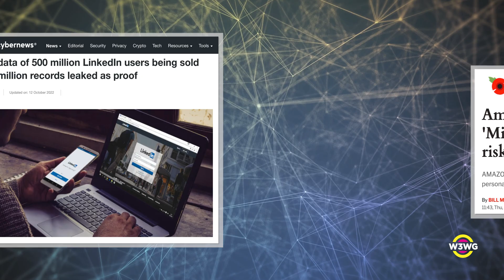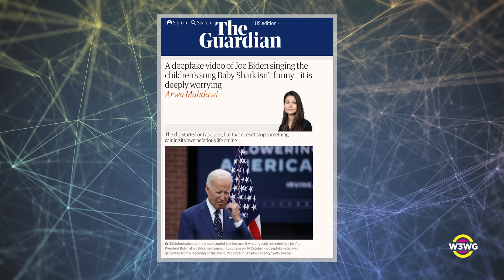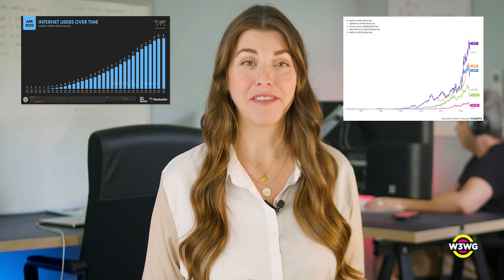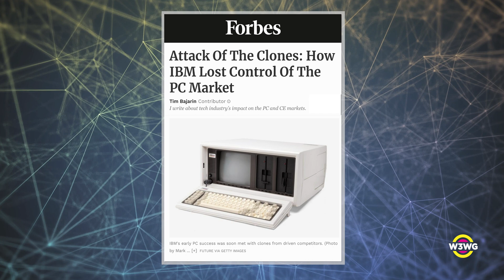What Is Web3 Infrastructure?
Infrastructure is the most important web3 use case no one is talking about yet!

When most people think of crypto, they think of the financial services use cases—like Bitcoin, DeFi, NFTs & ICO's because it's where the most money has been made (and lost!) so far. But there is a whole other aspect of crypto that will impact our daily lives more than financial services. It will change how we communicate and access information.

Web3 infrastructure is an era-defining technological revolution that is transforming communication and access to information as much as previous era defining technologies like the printing press, telephone, and broadcast.

🎆FOLLOW US🎆
Web3 Working Group

Web3 Working Group is a 501(c)(3) nonprofit organization. Our purpose is to educate about web3 infrastructure and how it's distinct from financial services in the cryptocurrency industry. We educate about how web3 infrastructure will decentralize the web and permanently restore user control of cyberspace, replacing centralized control with transparent and permissionless protocols through incentives aligned with users.